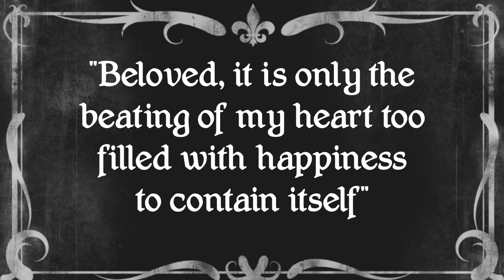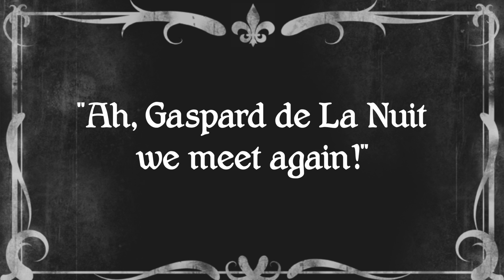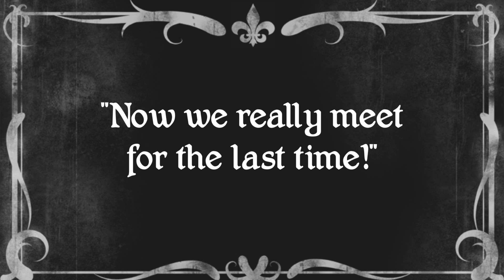Northwest Catholic HS "Singing in the Rain: The Royal Rascal" B&W Film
We produced this for Northwest Catholic High School's proudction of "Singing in the Rain"